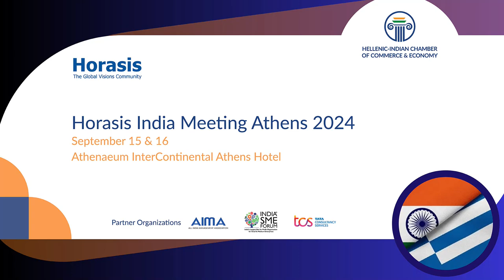Horasis India Meeting 2024: Accelerating the State of Digitalization